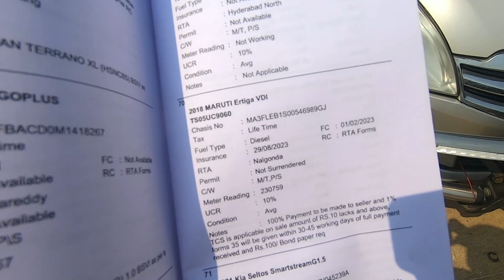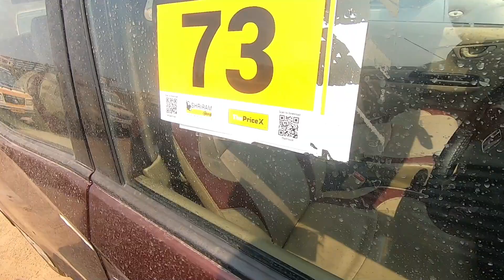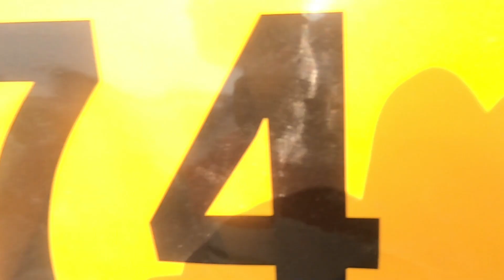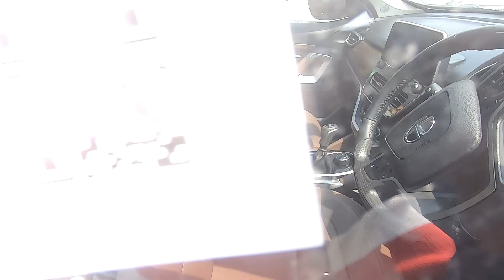Toyota Fortuner, Kia Seltos, Tata Harrier, Maruti S-cross, Ertiga, Vittra Brezza, Qualis, Xylo